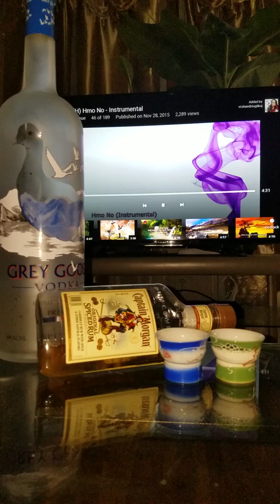Hmo no cover by ntshawibtuglikoj